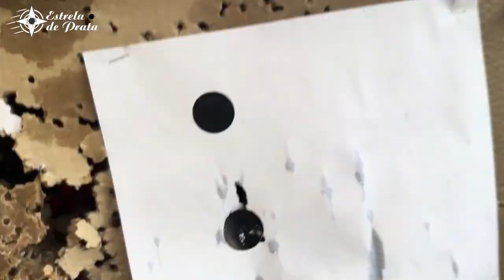Chumbo Cabeça Dupla 5,5mm de 28 grains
No vídeo, o apresentador fala sobre o "Chumbo Cabeça Dupla Estrela de Prata" de 28 grains. Ele começa saudando os espectadores e descrevendo a arma que está usando, uma Hatsan AT-44-10 Tactical com uma luneta Discovery 4x16x44 e um supressor. Ele destaca que o chumbo é projetado para caber em magazines de carabinas de PCP e enfatiza sua capacidade de expansão e precisão. O apresentador menciona que o chumbo vem em uma quantidade generosa, cerca de 500 chumbos em 900 gramas. Ele elogia a capacidade de perfuração e destruição do chumbo, observando que pode derrubar garrafas de água de 2,5 litros e atingir alvos pequenos com facilidade. Ele recomenda o chumbo para caça e sugere que os espectadores o adquiram no site chumbos estrela de prata.com.br para obter os melhores preços e frete para todo o Brasil. O vídeo termina com agradecimentos aos espectadores.